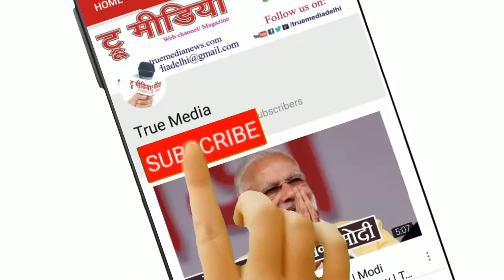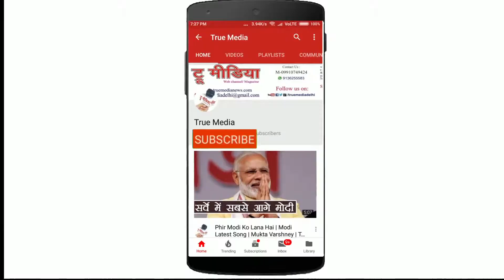Vijendra Singh Parwaz | Vijendra Singh Parwaz 77 Birthday - Gazal Gosthi | Ashok Pankaj | True Media